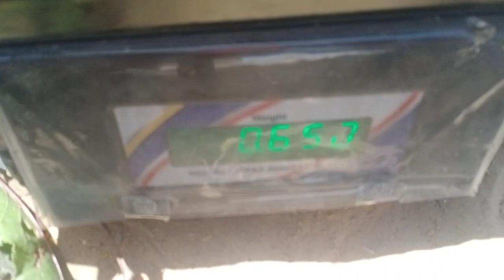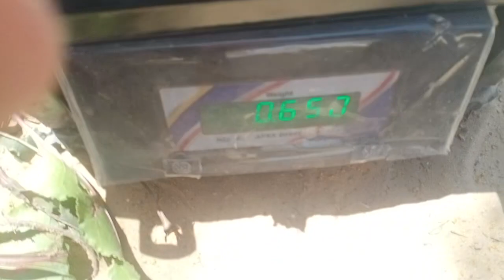आज बिट को खेत से लाया घर 🥰🥰marwadi